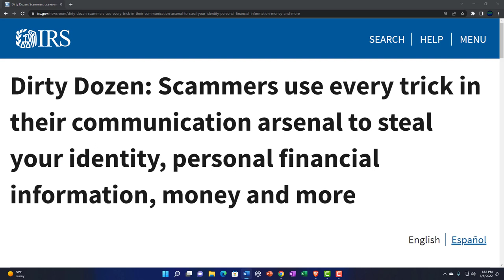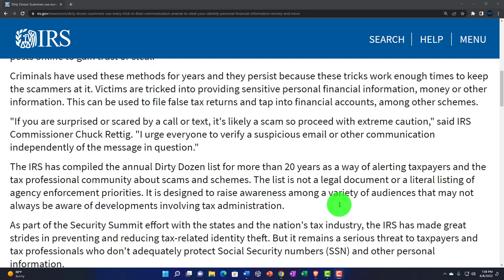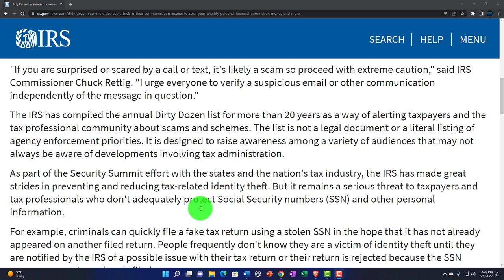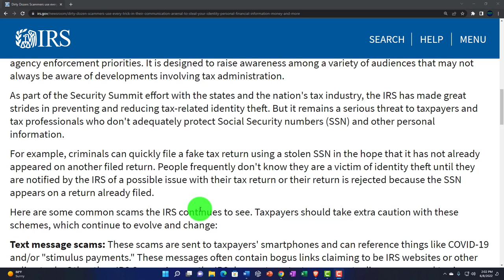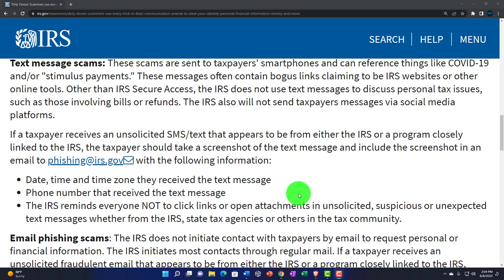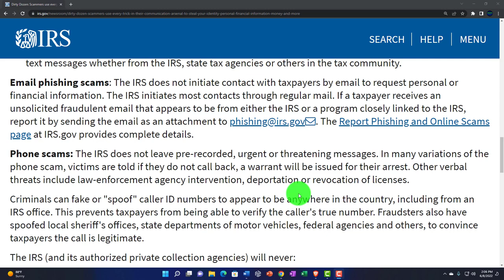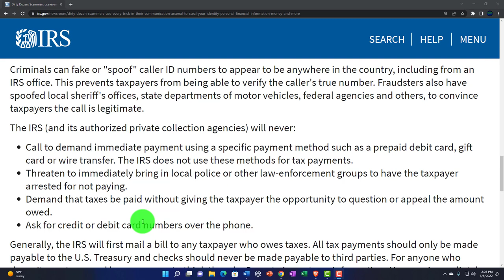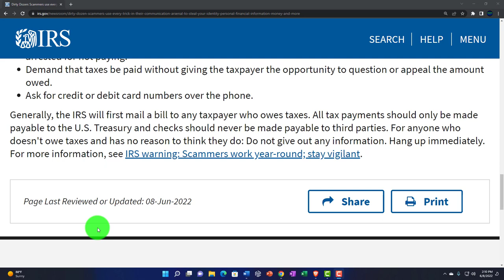Dirty Dozen Scammers use every trick in their communication arsenal to steal your identity 179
Dirty Dozen Scammers use every trick in their communication arsenal to steal your identity
Suspicious communications in all its forms designed to either trick, surprise or scare someone into responding before thinking is No. 7 on the 2022 "Dirty Dozen" scams warning list, the Internal Revenue Service announced today, warning everyone to be on the lookout for bogus calls, texts, emails and posts online to gain trust or steal.

Criminals have used these methods for years and they persist because these tricks work enough times to keep the scammers at it. Victims are tricked into providing sensitive personal financial information, money or other information. This can be used to file false tax returns and tap into financial accounts, among other schemes.

"If you are surprised or scared by a call or text, it's likely a scam so proceed with extreme caution," said IRS Commissioner Chuck Rettig. "I urge everyone to verify a suspicious email or other communication independently of the message in question."

The IRS has compiled the annual Dirty Dozen list for more than 20 years as a way of alerting taxpayers and the tax professional community about scams and schemes. The list is not a legal document or a literal listing of agency enforcement priorities. It is designed to raise awareness among a variety of audiences that may not always be aware of developments involving tax administration.

As part of the Security Summit effort with the states and the nation's tax industry, the IRS has made great strides in preventing and reducing tax-related identity theft. But it remains a serious threat to taxpayers and tax professionals who don't adequately protect Social Security numbers (SSN) and other personal information.

For example, criminals can quickly file a fake tax return using a stolen SSN in the hope that it has not already appeared on another filed return. People frequently don't know they are a victim of identity theft until they are notified by the IRS of a possible issue with their tax return or their return is rejected because the SSN appears on a return already filed.

Here are some common scams the IRS continues to see. Taxpayers should take extra caution with these schemes, which continue to evolve and change:

Text message scams: These scams are sent to taxpayers' smartphones and can reference things like COVID-19 and/or "stimulus payments." These messages often contain bogus links claiming to be IRS websites or other online tools. Other than IRS Secure Access, the IRS does not use text messages to discuss personal tax issues, such as those involving bills or refunds. The IRS also will not send taxpayers messages via social media platforms.

If a taxpayer receives an unsolicited SMS/text that appears to be from either the IRS or a program closely linked to the IRS, the taxpayer should take a screenshot of the text message and include the screenshot in an email to with the following information

Date, time and time zone they received the text message
Phone number that received the text message
The IRS reminds everyone NOT to click links or open attachments in unsolicited, suspicious or unexpected text messages whether from the IRS, state tax agencies or others in the tax community.
Email phishing scams: The IRS does not initiate contact with taxpayers by email to request personal or financial information. The IRS initiates most contacts through regular mail. If a taxpayer receives an unsolicited fraudulent email that appears to be from either the IRS or a program closely linked to the IRS, report it by sending the email as an attachment to . The Report Phishing and Online Scams page at IRS.gov provides complete details.

Phone scams: The IRS does not leave pre-recorded, urgent or threatening messages. In many variations of the phone scam, victims are told if they do not call back, a warrant will be issued for their arrest. Other verbal threats include law-enforcement agency intervention, deportation or revocation of licenses.

Criminals can fake or "spoof" caller ID numbers to appear to be anywhere in the country, including from an IRS office. This prevents taxpayers from being able to verify the caller's true number. Fraudsters also have spoofed local sheriff's offices, state departments of motor vehicles, federal agencies and others, to convince taxpayers the call is legitimate.